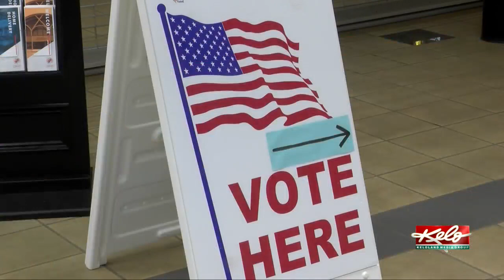Governor Noem on Amendment A and the future of recreational marijuana in South Dakota